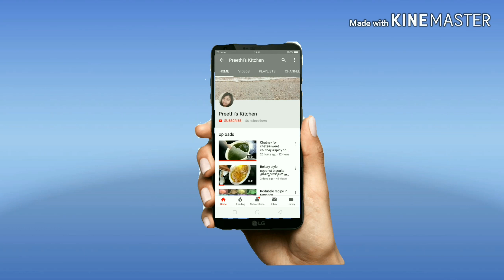vangibath upma # ವಾಂಗಿಭಾತ್ ಉಪ್ಪಿಟ್ಟು